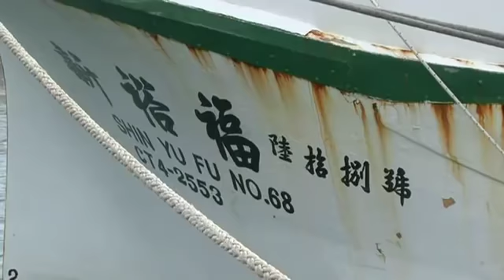Palau's troubles with enforcing a shark sanctuary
Dateline revisits 'Palau's Shark Alarm', a documentary that SBS aired on 21/02/2010. Palau has warned the world it will protect its natural resources, but with only one patrol boat, can the shark sanctuary ever be enforced?